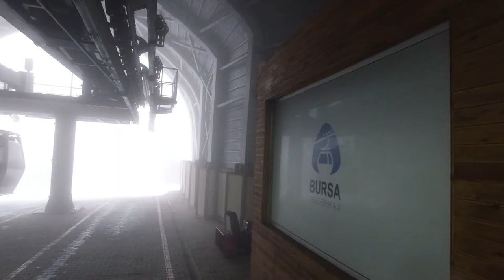Bursaya Dönüş (Sarıalan- Teferrüç Teleferik ) Tam Yolculuk 1080p⁶⁰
Return to Bursa (Sarialan-Teferrüç Station Cable Car) Full Journey
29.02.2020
Zaman zaman fırtınanın etkisiyle teleferiğin nasıl sallandığını videoda görebilirsiniz,

You can see how the ropeway is shaking from time to time with the effect of the storm.